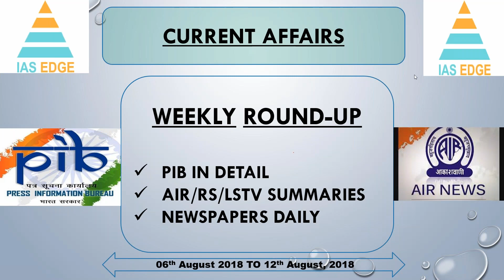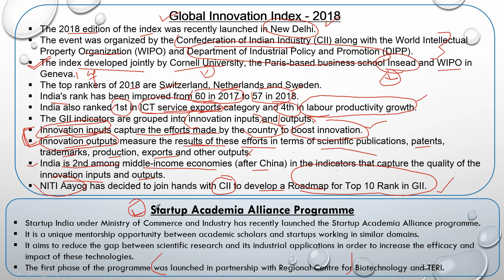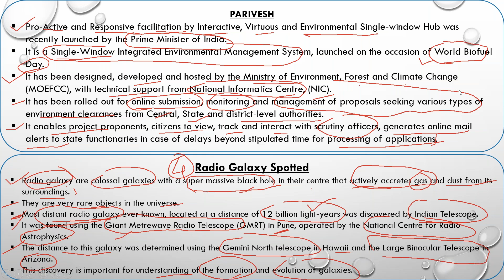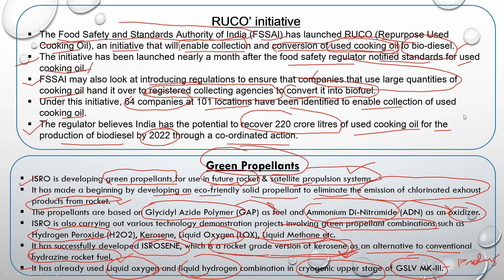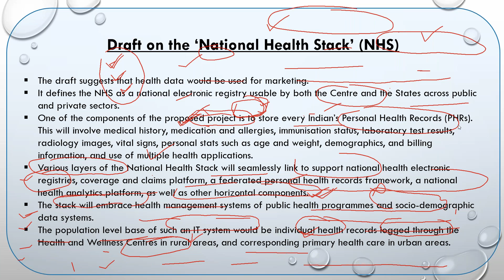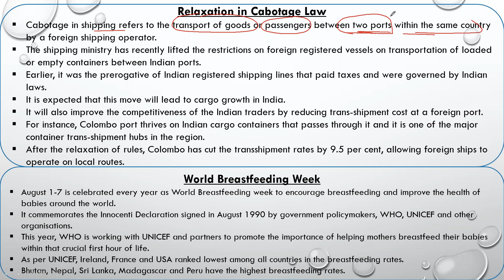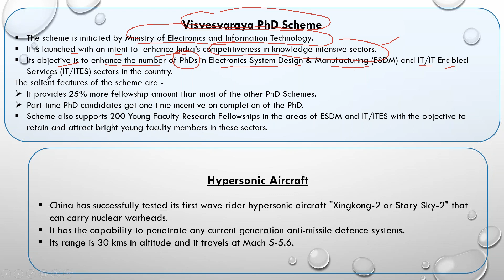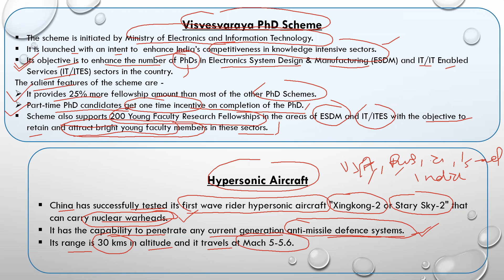IAS Edge- Weekly Round-up Current Affairs--{PIB/AIR/RS/LSTV}-(06th August to 08th August 2018)